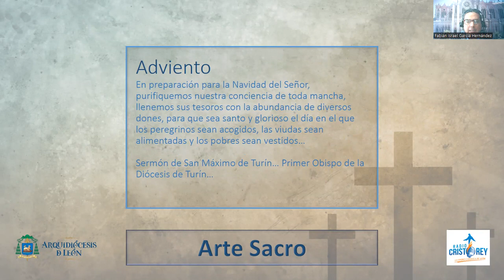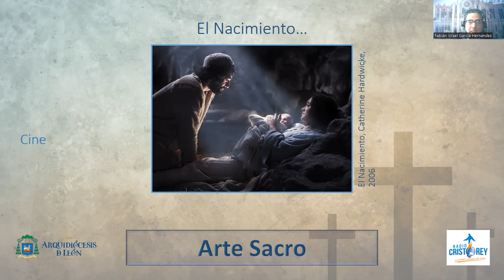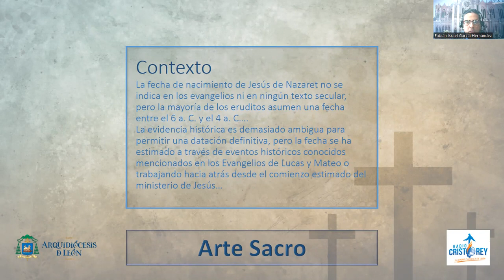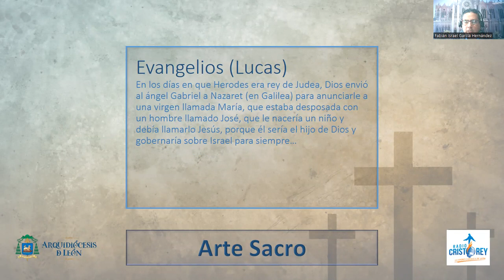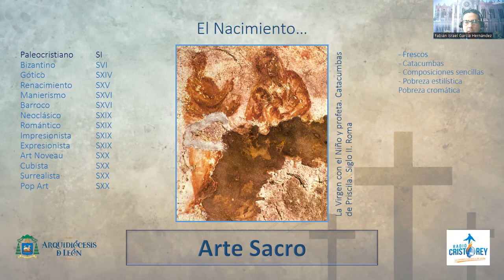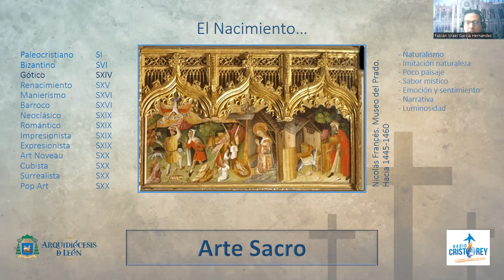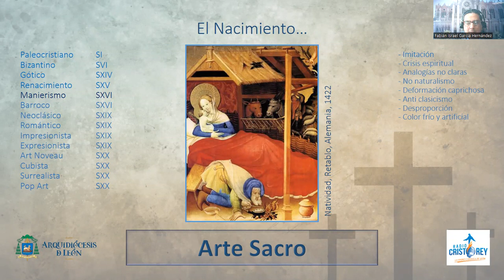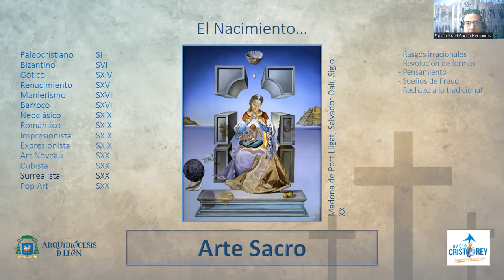alabARTE | Nacimiento de Jesús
Comenzamos con tu programa de “alabARTE” con nuestro conductor el arquitecto Fabián García. Hoy tiene para nosotros el tema “Nacimiento de Jesús”. Quédate con nosotros y escúchanos por radiocristorey.org